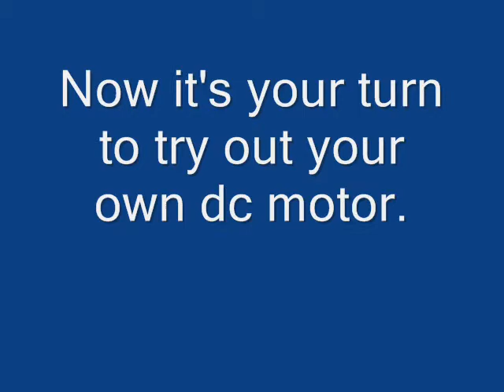dc_motor_video2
a do-it-yourself dc motor